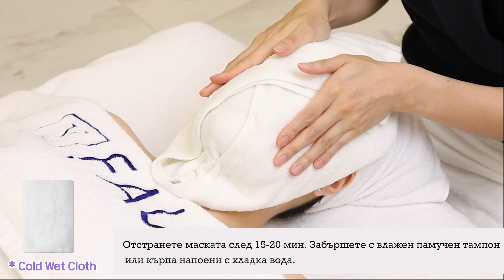FAU De Signature FILLAMENT Program Therapy Video